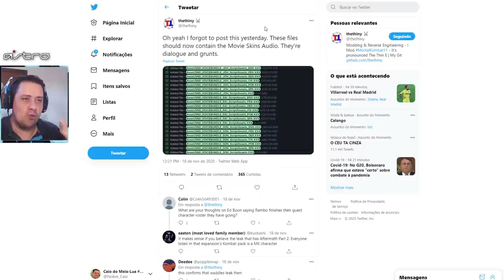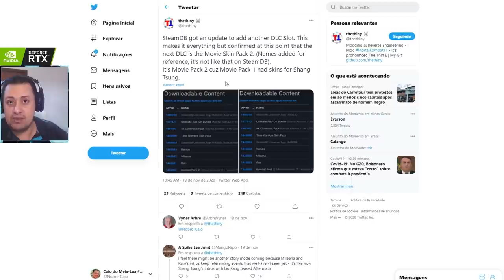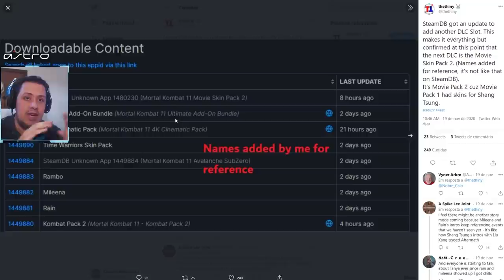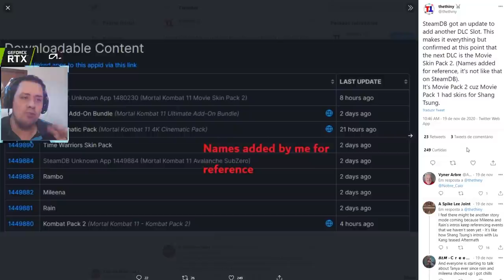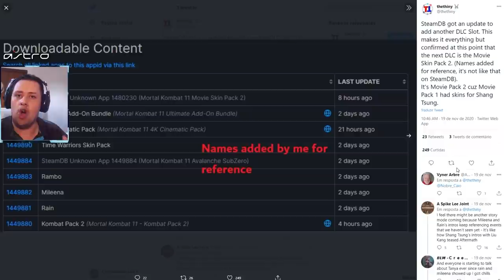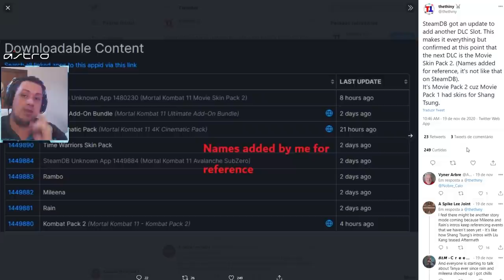OLHA O QUE ACHARAM NO DATA MINING DO MORTAL KOMBAT 11 E SORTEIO DE CHAVES DO MK11 ULTIMATE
No vídeo de hoje comentamos sobre o que vem a seguir no Mortal Kombat 11, após o lançamento do Kombat pack 2 e também falamos sobre o Sorteio de DUAS chaves do Mortal Kombat 11 Ultimate, que irão acontecer hoje na plataforma Roxa. Fiquem ligados.

Nosso PC Gamer:
VGA: NVIDIA GeForce RTX 2070 Super
Proc: Intel Core i5 10600k 4.1Ghz
Mobo: Asus Z490M Plus
Microfone: HYPERX QuadCast
SSD: TeamGroup T-Force Delta 500gb
Fonte: Corsair TX850 W